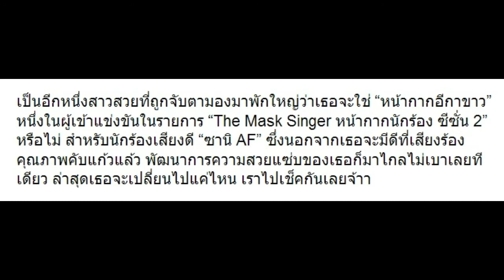10 ภาพล่าสุด “ซานิ AF” ปัจจุบันเธอเปลี่ยนไปแค่ไหน ต้องเช็คเลย!!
10 ภาพล่าสุด “ซานิ AF” ปัจจุบันเธอเปลี่ยนไปแค่ไหน ต้องเช็คเลย!!